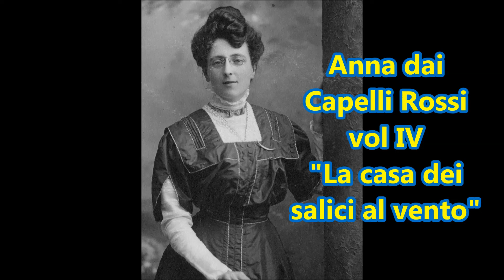Anna dai Capelli Rossi IV La casa dei salici - 11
Anna Shirley - o Anna di Green Gables - si diploma e si fidanza con l'amico di infanzia Gilbert. Ma non pensa proprio a rinunciare alla sua indipendenza e a gettare al vento tutto il suo studio. Quindi mentre lui torna a Redmond per studiare medicina lei diventa la prima preside donna della Summerside HighSchool.
Devana presenta e legge per La Scuola delle Donne® “La casa dei salici al vento”, IV volume della saga di Anna dai capelli rossi, di Lucy Maud Montgomery. Testo formato pdf BookLove vol 04; traduzione non menzionata